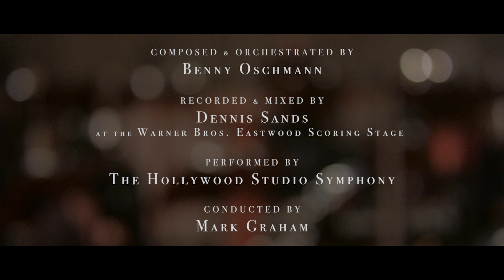Short Flight in a Big Balloon (Warner Bros. Eastwood Scoring Stage)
"Short Flight in a Big Balloon"

Composed & Orchestrated by Benny Oschmann

In December 2015 one of my life dreams came true: During the first Hollywood Scoring Open Orchestra Session, I was able to record my music with the fabulous Local 47 studio musicians at the Warner Bros. Eastwood Scoring Stage in L.A.
This was one of the most intimidating and most exciting moments in my life. Luckily it was captured on this beautiful video. Please enjoy!

CREDITS:

Recorded & Mixed by Dennis Sands

Performed by the Hollywood Studio Symphony at the Warner Bros. Eastwood Scoring Stage

Conducted by Mark Graham

Music Preparation by JoAnn Kane Music

Contracted by Hollywood Scoring

Mastered by Jörn Druhmann